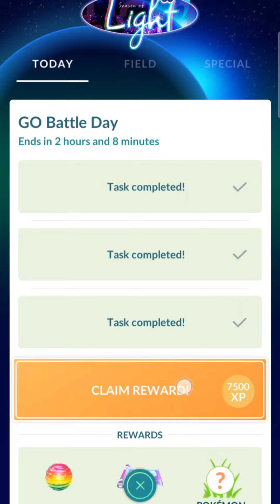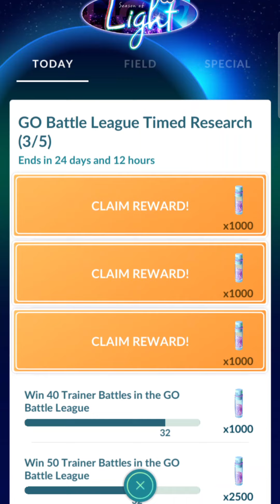Go Battle Day Rewards pokemon go